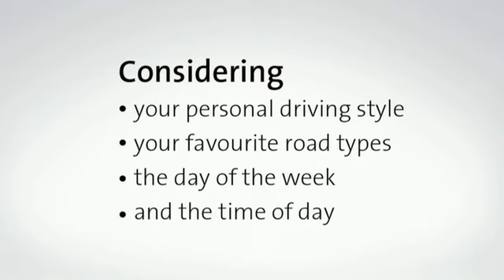Navigon My-Routes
This video details how the Navigon range incorporates their unique My-Routes software which enables you to choose how you get from A2B based on driving style, your preferences and time of day!